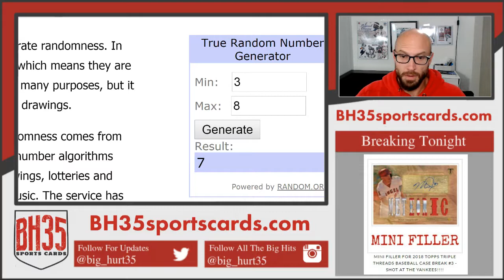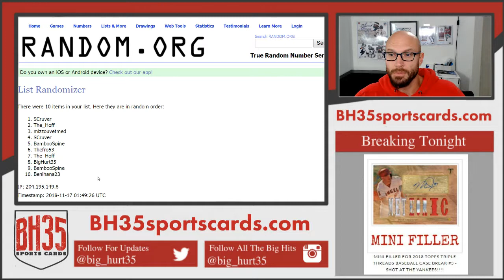Mini Filler for 201819 Panini Certified Basketball 10 Box Case Break #1 SHOT AT THE LAKERS, 76ERS